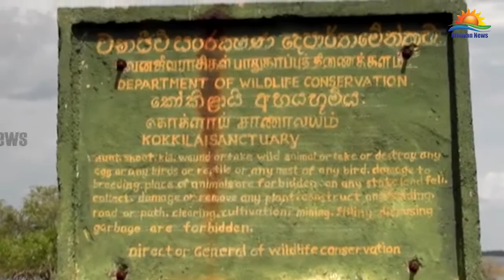முல்லைத்தீவில் அபகரிக்கப்பட்டுள்ள தமிழ் மக்களின் காணிகள் குறித்து ரவிகரன் ஆராய்வு